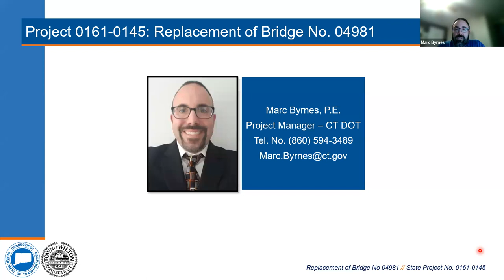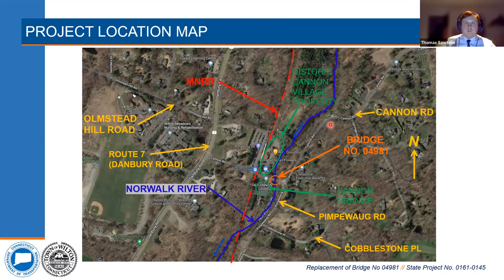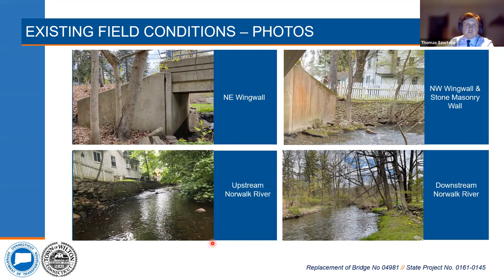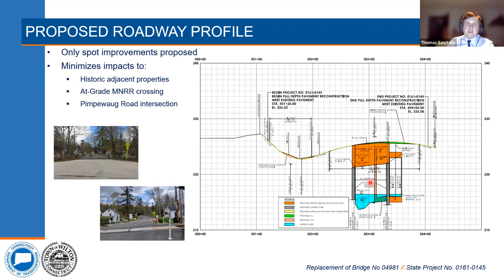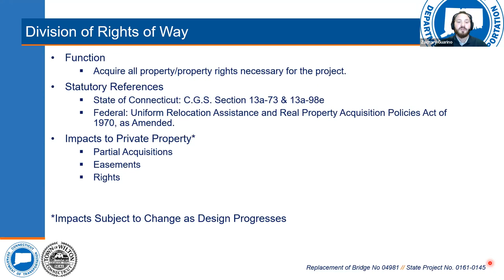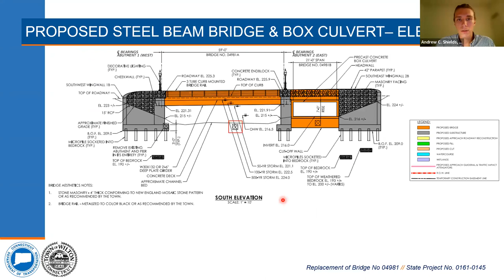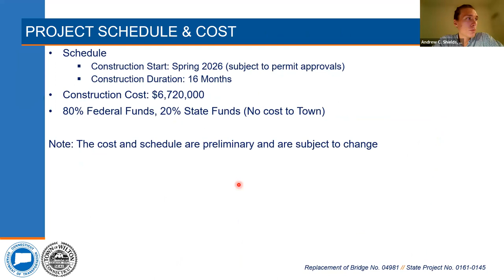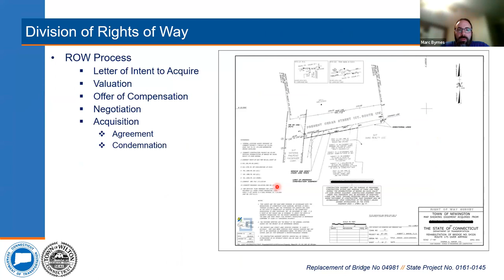State Project No. 161-145 Replacement Cannon Road Bridge over Norwalk River in Wilton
This virtual public information meeting was recorded on Thursday, October 7, 2023.